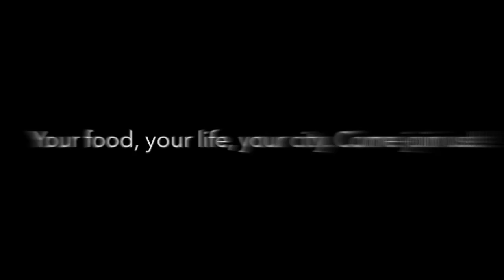Gazako City Advertisement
This video is about Edward, Phuc An, John Gazako City Advertisement